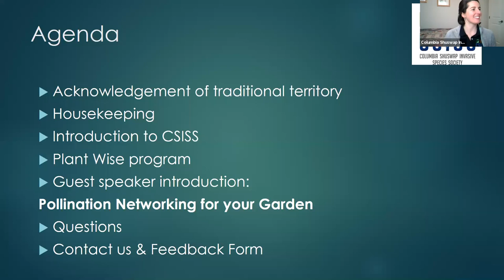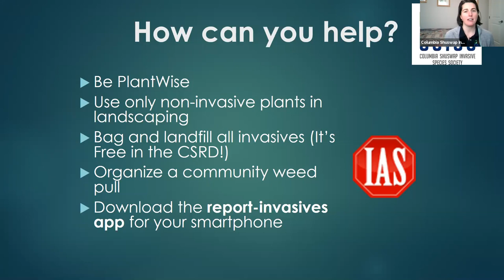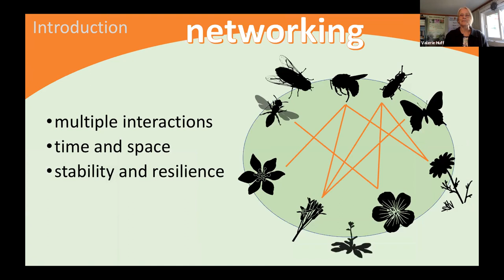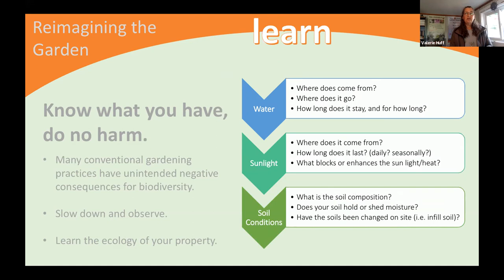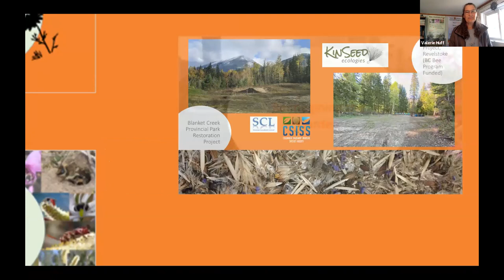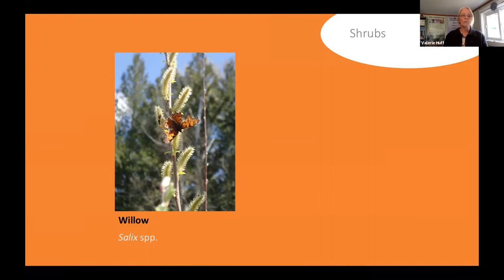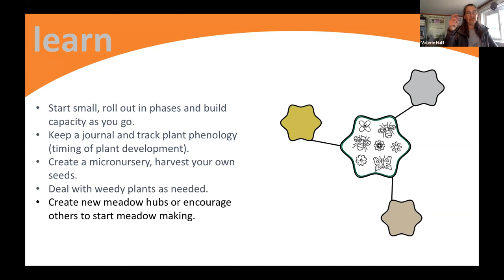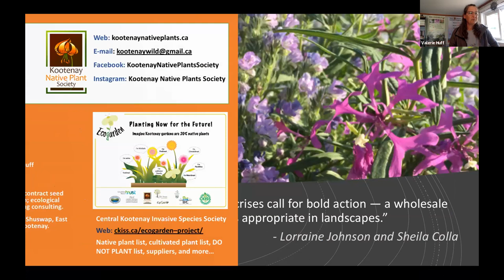PlantWise and Pollination Networking Webinar Recording 2021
Join the Columbia Shuswap Invasive Species Society (CSISS) and guest speakers to learn about how you can support plant-pollinator relationships in your garden. CSISS will be speaking about the PlantWise program, which encourages gardeners to choose non-invasive and native plants for their gardens. Brenda Beckwith and Valerie Huff will be presenting Pollination Networking for Your Garden.

In the BC interior, our landscapes are a mix of wild natural areas, residential, agricultural, and urban spaces. Current ‘conventional choices’ of what we plant in our home spaces are very different than what was here prior to western settlement. This webinar is an invitation to reconnect our home spaces to the surrounding landscape, support plant-pollinator relationships, and give back some of what we have taken away. You will meet some of our native plants and native pollinators. Lessons that we have learned about rewilding for pollinators will be shared and we’ll highlight a couple of projects from the Revelstoke area. We will offer tips and strategies for enhancing gardens to build habitat and connectivity with the greater pollination network that surrounds, and could include, you.